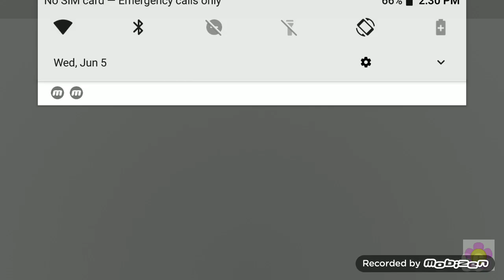(Re-upload/Ytpmv) preview 2 scan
Reuploaded from Megan woodmansee